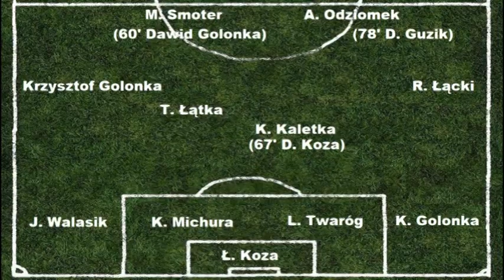[09.10.2011r.] 7 kolejka B klasy: Starówka Stara Wieś - Płomień Limanowa